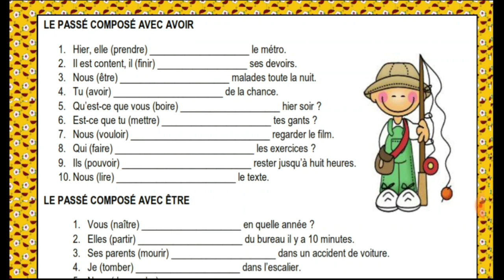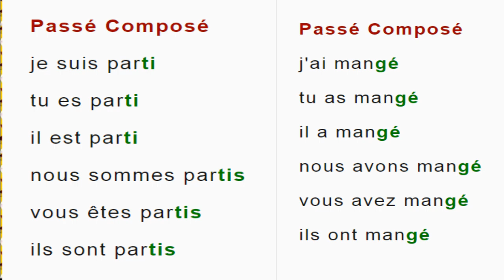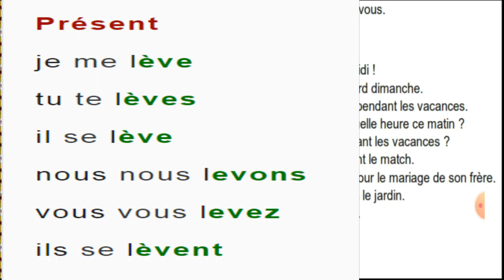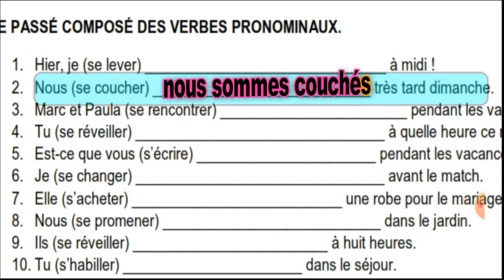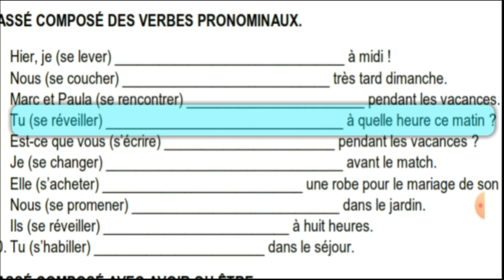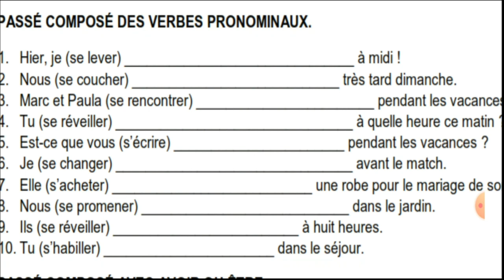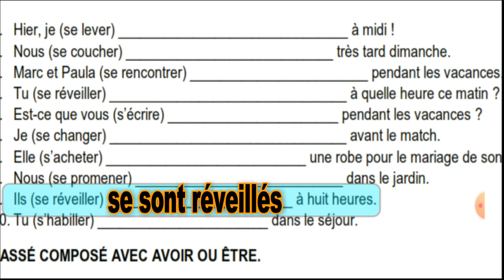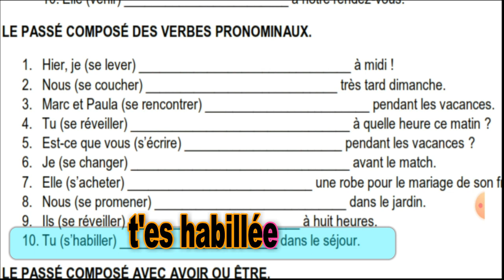قواعد اللغة الفرنسية Le passé composé des verbes pronominaux.